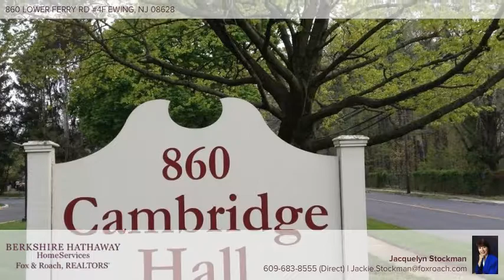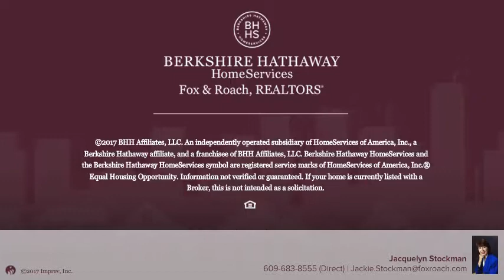860 LOWER FERRY RD 4F EWING, NJ 08628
Jacquelyn Stockman - Princeton Home Marketing Center
2 beds 1/1 baths